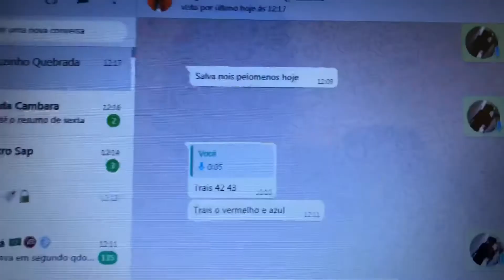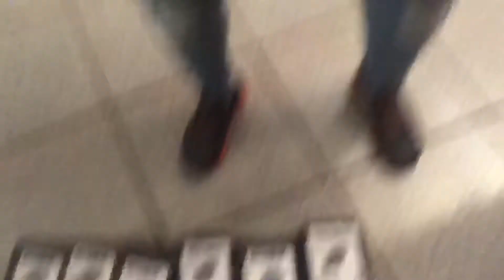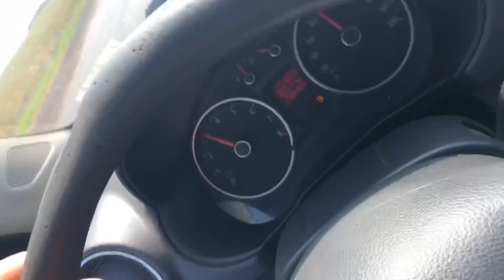Fucho apresenta o chinelo mas resistente do Brasil para rapaziada em Jacarezinho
fucho apresenta para os moleques de jacarezinho o chinelo mas resistende do brasil !

Lojas style tenis

Loja 1 avenida  Rua dr genaro resende 1103 Centro Cambara

Loja 2 Rua parana 798  centro jacarezinho

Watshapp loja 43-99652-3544